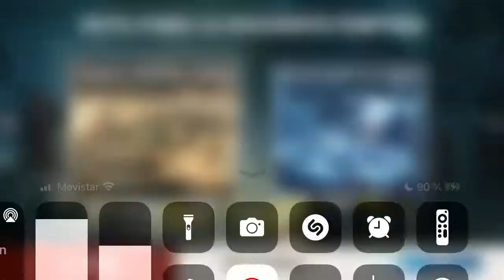BiA3 pvp Felix/yo/ michele 💪